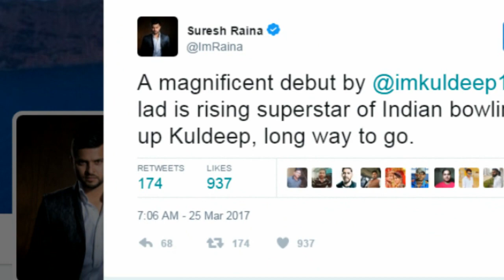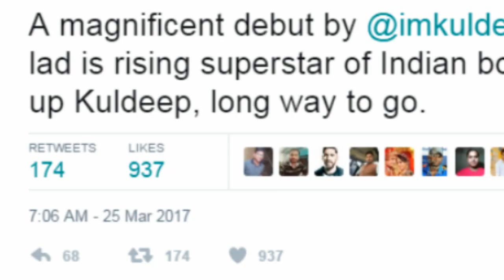India v Australia: Joy after Kuldeep’s dream Test debut | Took 4 wickets in a Debut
The whole family was glued to the TV, when Kuldeep took his first wicket. Mother Usha, father Ram and sister couldn't believe it. What to do? Tears rolled down their eyes, but soon celebrations started and they treated each other with sweets.
When second wicket fell, there was loud celebration in the house. The neighbours joined the party as soon as Kuldeep took his third wicket. Now Ram Singh started getting calls from their relatives. A proud Ram couldn't hide the happiness.